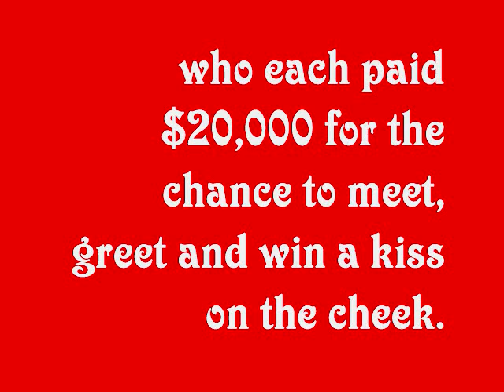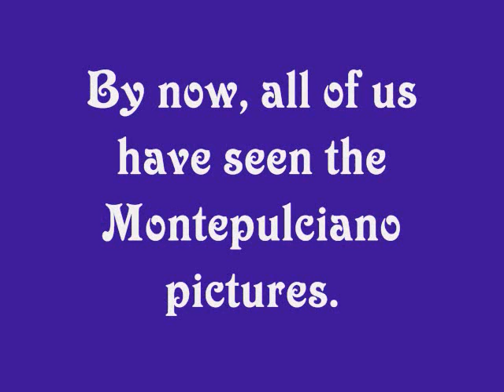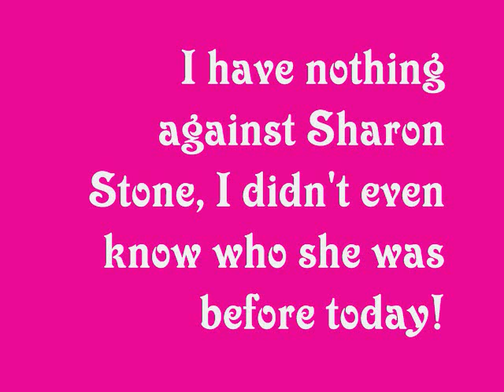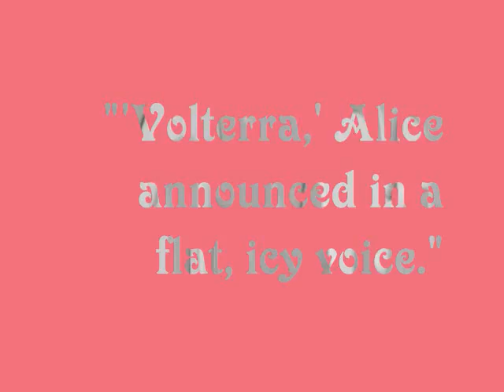It's Friday and lots of Interviews!!!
Lots of links!